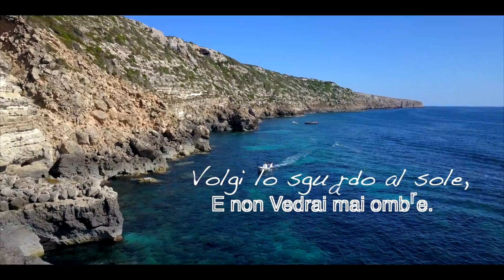FORMENTERA , Ibiza [4K]DJ mavic pro PROFESSIONAL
Created by: drone club alessandria
@droneclubalessandria@Bostonsnake@jonathan Zavaroni@AlessioCapoeira